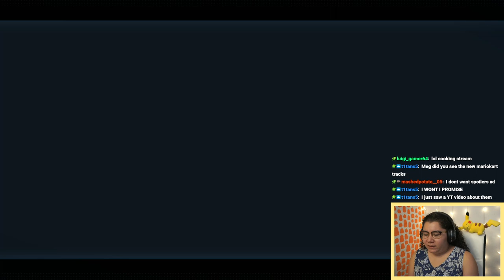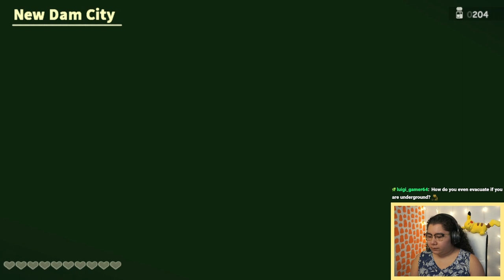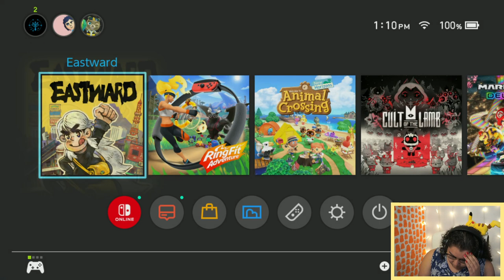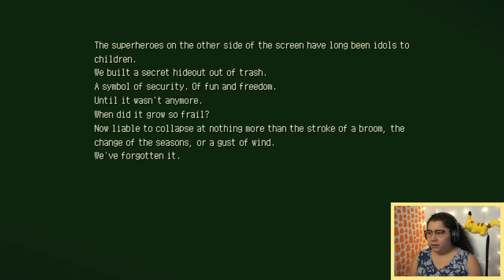11/2/22 I feel like something bad is coming... Eastward Chapter 4, 5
Time Stamps
00:00:00 Starting Soon
00:07:04 Intro
00:08:30 Eastward
03:21:00 Thanking Subs Calligraphy